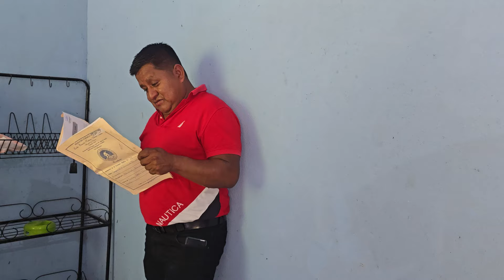Milton Pelea la Casa ¿Si O No? Odalis dijo la Verdad